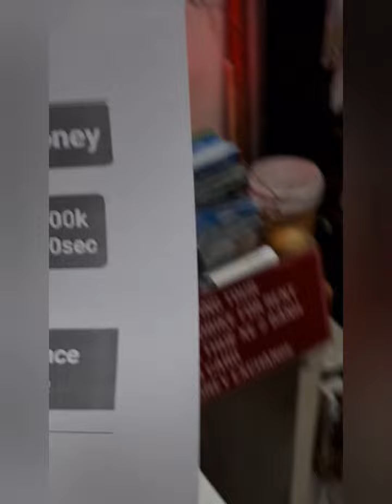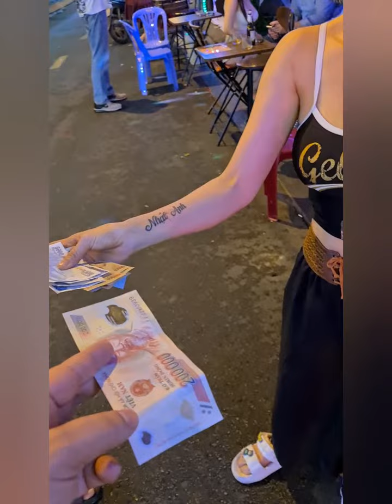dance for money buivien 🇻🇳 Saigon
In this travel vlog, join me on an exciting journey as we explore the beautiful country of Vietnam. Our adventure begins in Hanoi, the vibrant capital city
From Hanoi, we'll board a plane and make our way to Saigon, also known as Ho Chi Minh City. This bustling metropolis in southern Vietnam offers a stark contrast to the more serene atmosphere of Hanoi. We'll explore the vibrant streets of Bui Vien D1

Throughout our journey, we'll showcase the stunning landscapes, delicious food, and friendly locals that make Vietnam a must-visit destination. So sit back, relax, and get ready to join me on an unforgettable adventure through Saigon.

Let's dive into the beauty and charm of Vietnam together